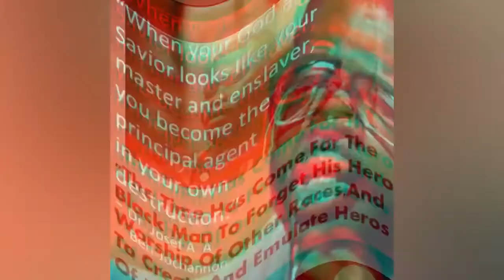Ghanaian Woman Uses Her Foot To Make Ice Kenkey Reaction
In this video the Rychuhss Messenger reacts to a video of a Ghanaian woman making ice kenkey with her foot